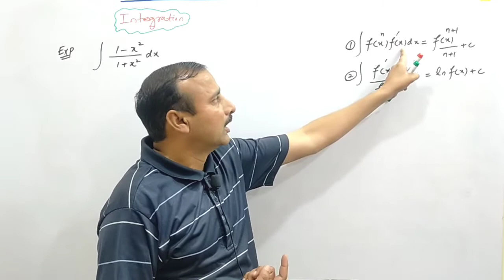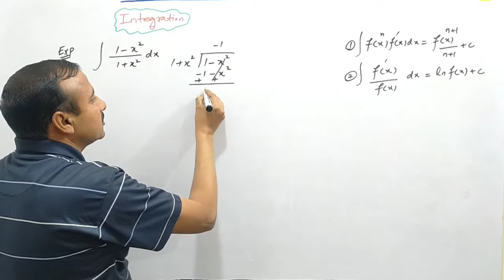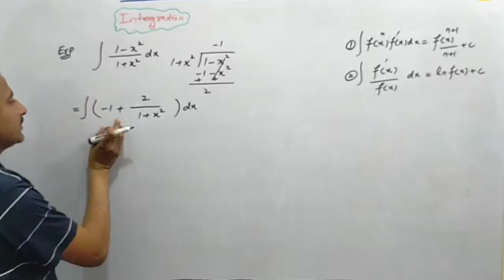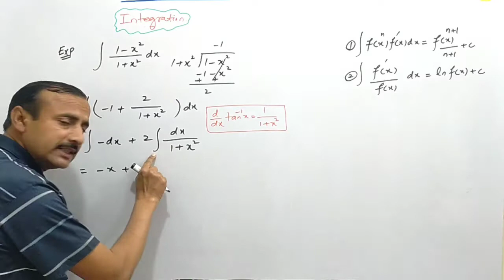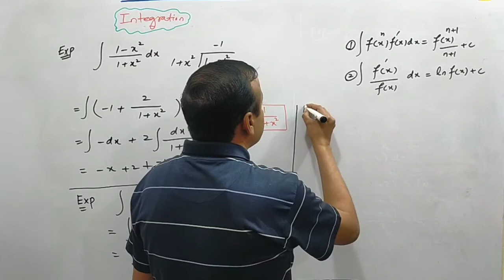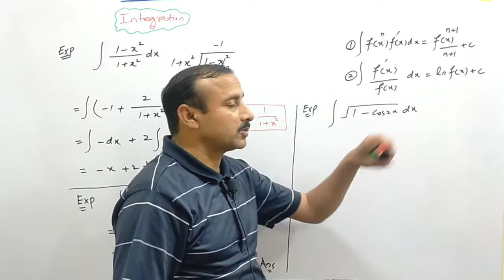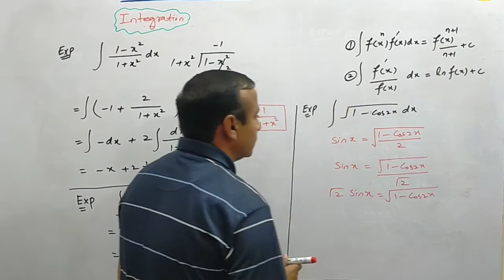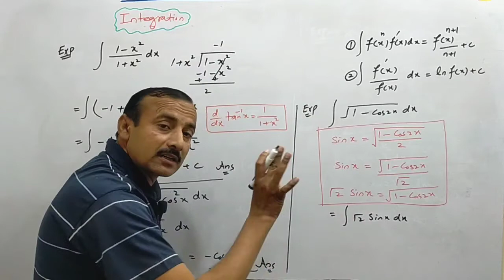Integration, Basic integration, integration basic rules, basic concepts of integration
Integration|Easy Method to learn integration|short trick of integration|Learn integration with sir Asif|magic trick for integration|integration Short trick|short Rules of basic Integration|

A very interesting, informative and easy method for integration. Sir Asif Mehmood  have a new method of integration for you. In this method you can easily integrate any function in just few seconds. I hope you are enjoying this method a lot.

Each square has a set of numbers that is based on a logic. Find the logic from the given numbers and find the missing numbers. Trick to solve one type of IBPS exam question. Learn tricks to find logic between numbers written in squares.

Videos links which you in like most,

Integration,
Basic Integration,
Basic Integration Rules,
Integration of Inverse trigonometric functions
Counting Figures,
counting triangles,
counting reasoning,
counting of shapes,
counting stars,
counting in hindi,
figure counting
Counting Questions in Hindi
Reasoning counting Class in Hindi
Counting of figures in Reasoning
Reasoning Counting Figueres
Figure Counting Questions
Reasoning Questions
counting figures tricks
counting figures
counting figures questions
counting figures reasoning
Best & Easy Trick for Counting Figures
Counting Figures Tringle
Counting Figures Trick
Counting Figures Best Trick

Love you ❤️❤️❤️❤️ to all friends